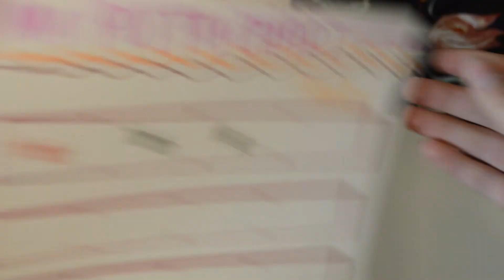1/2" Star Stickers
Stickers are 0.50 inches from point to point. They have a strong adhesive.
You receive 1,000 total stickers. You can on these with a permanent marker or sharpie.
Use for many projects, scrapbooking, crafts, school supplies, office supplies, teachers, party decorations, award and reward charts, grading papers, and much more!
Made from metallic foil or semi-gloss paper, these stickers are made from eco-friendly ink. They are easy to peel and apply.